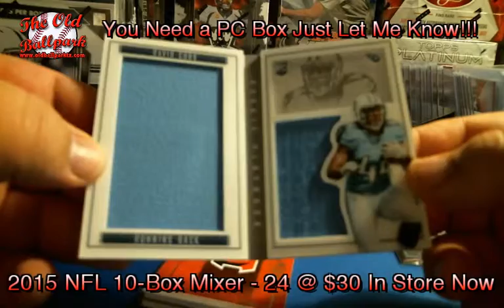15 Playbook - Jimmy E